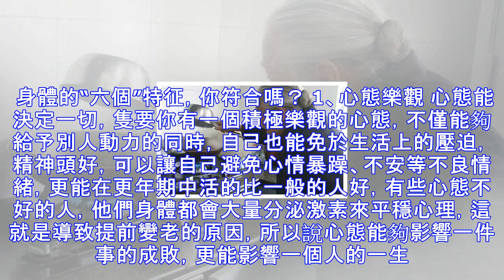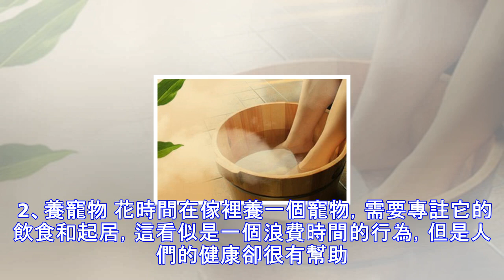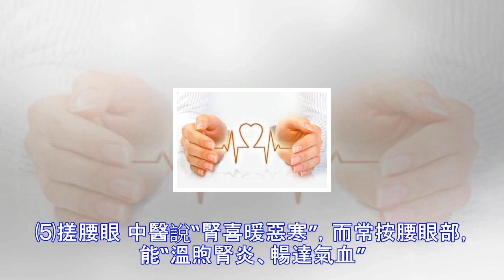醫生都羨慕：身體有這6種特征，說明註定長壽，看看你符合嗎？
我相信，“長命百歲”對於所有人都是那般的渴望，越渴望的人越是得不多，從古至今就有很多例子，吃什麼長生不老的丹藥，結果吃瞭以後也是給時間帶走。反到哪些不可以意追求的人，卻做到瞭長壽，雖然沒有做到“長命百歲”，但他（她）們的年齡也是很接近百歲的。 要正確的知道，健康並非等於長壽，隻是長壽的一個小小前提。有些人很健康，卻早就離開瞭，一個人長壽有很多的特點。醫生看瞭很多長壽老人，也看瞭數不盡的數據，最後得出一些信息。這些信息也就大傢所謂的“長壽秘方”，這些不是所有人都有的，那麼我們就來看看吧，或許你就有這些特征。 身體的“六個”特征，你符合嗎？ 1、心態樂觀 心態能決定一切，隻要你有一個積極樂觀的心態...